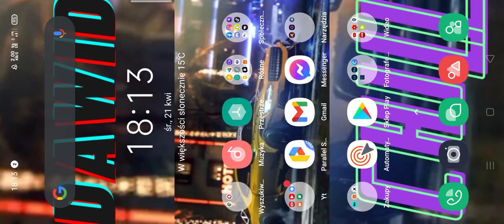Jak zmieniać konfigurację | fast movie (old video, possible missing link - check on discord)